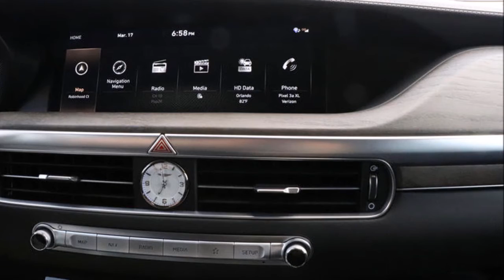Genesis G90 Stardust Edition Takes Elegance To The Next Level